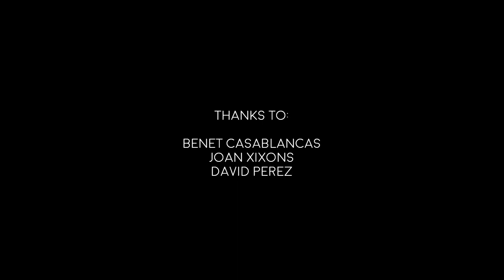Josep Montserrat plays Benet Casablancas “Peça per a piano”